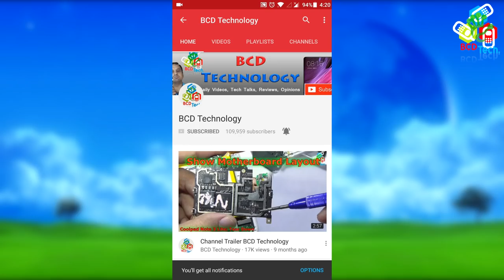What inside Motion control screwdriver ES121: Teardown, Parts View & Repairs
This video show who to Tear down  motion control screwdriver ES 121. This motionless screwdriver comes with a 1 : 64 gear reduction mechanism, which give a fantastic speed of 380 RPM with 1.5 kgf centimetre of torque. The speed and torque is sufficient for driving a small screw inside a mobile phone to to a screw on your electric switching board.

Bitcoin: 1P1nwo51MDn8fPuBCkYU4v5XQRApq4ejY2

BCD Tech